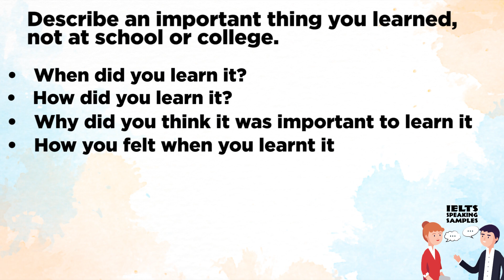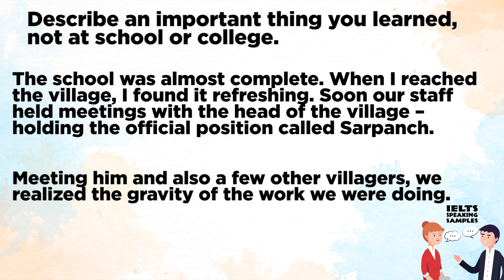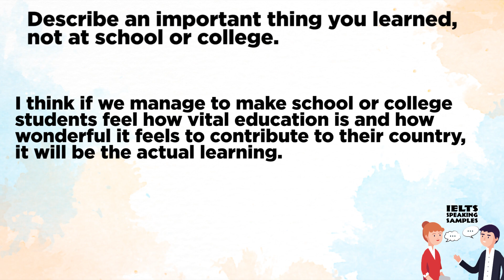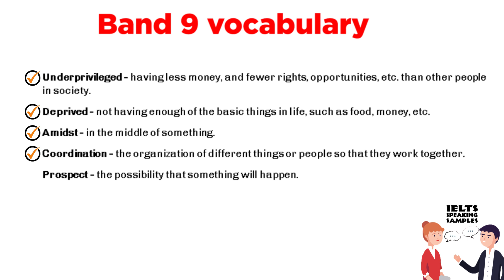Cue Card 2023 - Describe an important thing you learned, not at school | IELTS Speaking Samples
Hi.
Today I'll be sharing my IELTS Speaking sample answer on the Cue Card " Describe an important thing you learned, not at school or college. ".

I'm David from "IELTS Speaking Samples". We post daily videos for speaking sample cue cards on this channel which emphasize on improving your fluency and pronunciation.